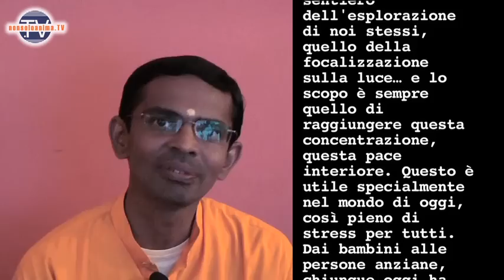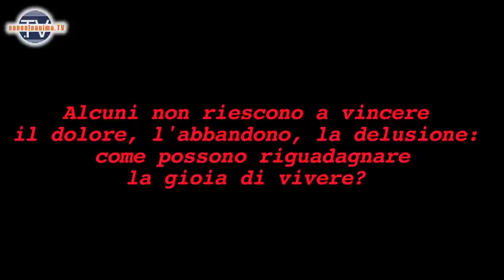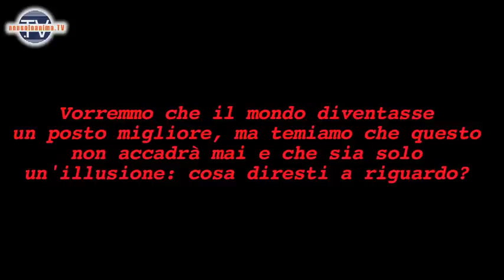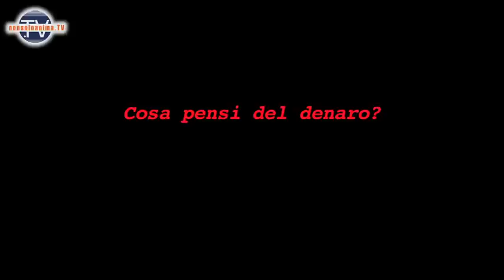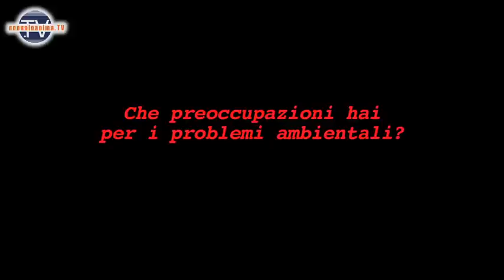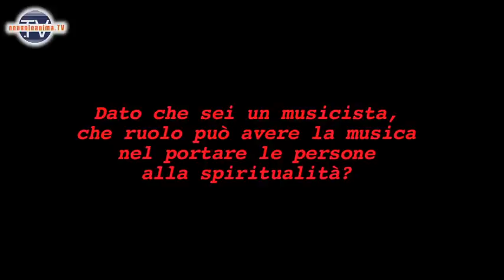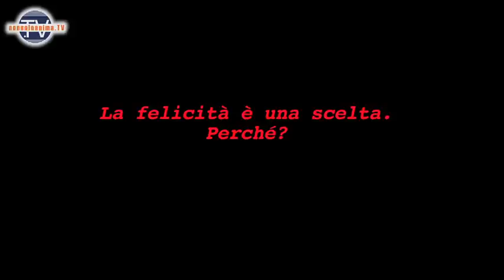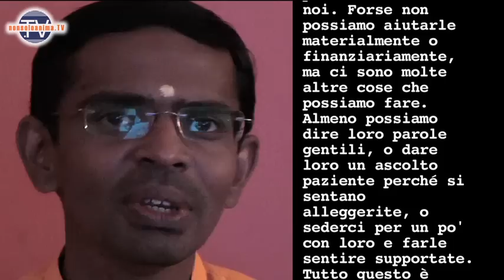La vita è un dono meraviglioso - Brahmachari Shubamrita Chaitanya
- Brahmachari Shubamrita Chaitanya diffonde il messaggio di Amma. Il monaco risponde alle seguenti domande

- Cos'è la meditazione e qual è il suo scopo?
- Come può un abbraccio dare il via a una trasformazione nelle persone?
- Alcuni non riescono a vincere il dolore, l'abbandono, la delusione: come possonon riguadagnare la gioia di vivere?
- Vorremmo che il mondo diventasse un posto migliore, ma temiamo che questo non accadrà mai, che sia solo un'illusione: cosa diresti al riguardo?
- Cosa pensi del denaro?
- Che preoccupazioni hai per i problemi ambientali?
- Dato che sei un musicista, che ruolo può avere la musica nel portare le persone alla spiritualità?
- La felicità è una scelta. Perché?
- Qual è il tuo messaggio per chi sta guardando questo video?

Ogni cambiamento, anche se piccolo, è significativo e va ad influire sul quadro totale. Noi contribuiamo allo sviluppo della società con ogni piccola cosa che possiamo fare. Amma dice che se togli una singola goccia dall'oceano, l'oceano è ancora là, ma almeno quella goccia è stata sottratta. Se riusciamo a rendere felice una singola persona nel mondo, almeno il numero di persone infelici sarà diminuito di uno. Ogni sforzo è significativo e non dovremmo mai perdere la speranza.

Molto spesso ci si chiede perché il mondo sia in queste condizioni, sentiamo parlare le persone sui treni o nei ristoranti e si chiedono perché il mondo è così. Amma dice che una domanda più significativa sarebbe chiederci cosa possiamo fare in prima persona per cambiare la situazione, qual è il nostro ruolo in questa situazione, ma quasi mai ce lo chiediamo. Questa è la vera domanda: cosa posso fare io per rendere il mondo un posto migliore? Se ce lo chiediamo sinceramente, avremo in cambio un sacco di entusiasmo per contribuire  migliorarlo.

Chi cade nella trappola di volere avere sempre di più, pensa sempre che con un po' più di soldi si sentirà finalmente sicuro e felice, ma la cosa non ha mai fine: più guadagna, più pensa che ne basterebbero giusto un po' di più, ma poi non bastano mai, e non si ferma più. Quindi non dobbiamo pensare che la sicurezza possa stare nel denaro, questa è solo una nozione nella nostra mente, perché qualsiasi cifra possiedi, penserai sempre che ce ne vorrebbe quel tanto in più per essere al sicuro.

La fonte della vera sicurezza è capire chi sei davvero, solo questo ti dà la vera sicurezza.

Non c'è niente di male nel guadagnare dei soldi, ma dobbiamo essere pronti a condividerli con gli altri attorno a noi. Una volta che abbiamo abbastanza per i nostri bisogni, e anche qualcosa in più, quel qualcosa in più può significare moltissimo per altri e aiutarli nella loro vita.